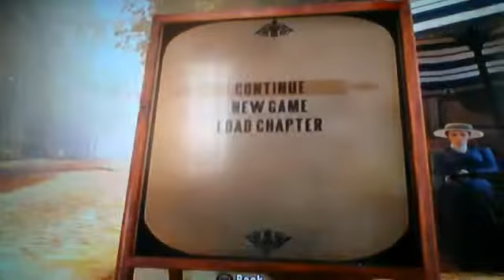BIOSHOCK INFINITE BÖLÜM 2 - TARAMALI TÜFEK